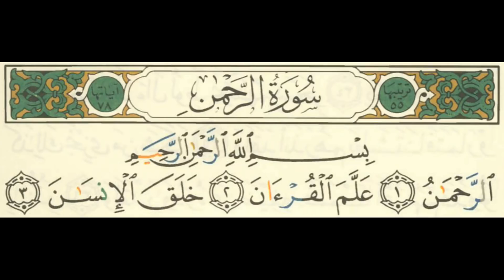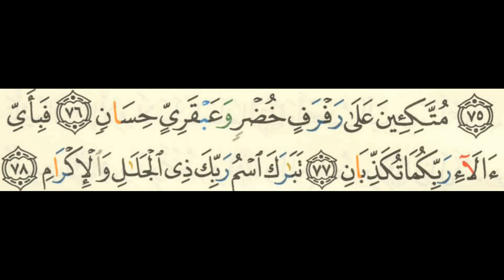سورة الرحمن Surat ur Rehman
Al-Quran